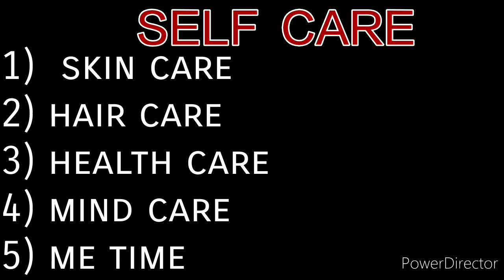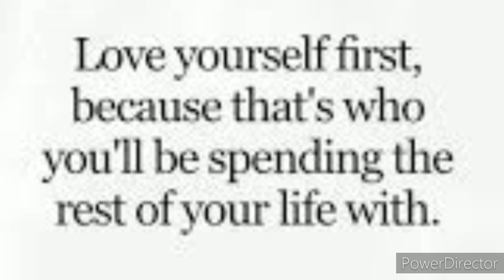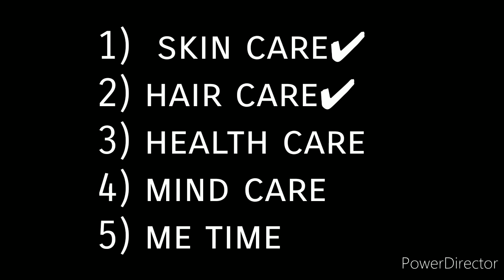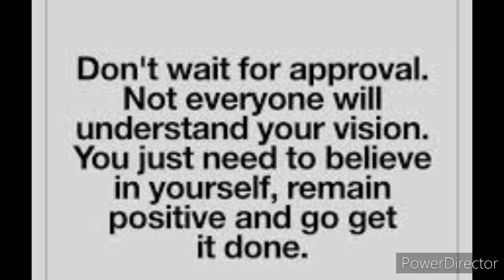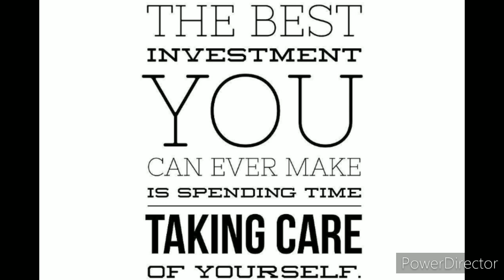Weekly Skincare Haircare Routine Tips നമ്മുക്കു വേണ്ടി കുറച്ചു Time#part3#salfcare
My weekly skincare haircare effective routine 👍😊

🤗sincerely thank all of u, my lovely FAMILY MEMBERS and also my VIEWERS for choosing to click on my ordinary video among the already great and amazing ones here. really appreciate from the bottom of my heart. 🥰🥰🤗